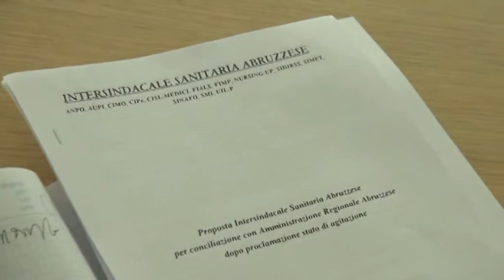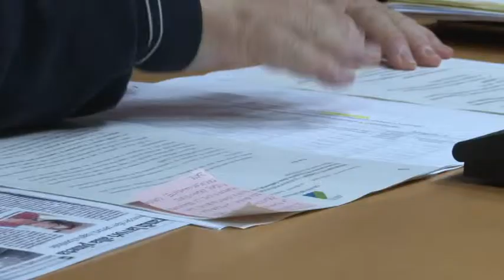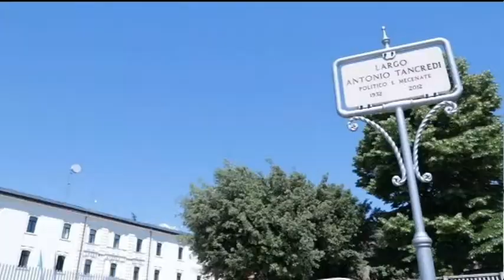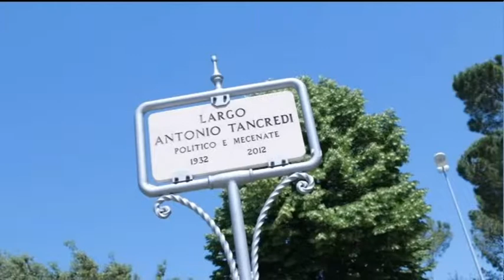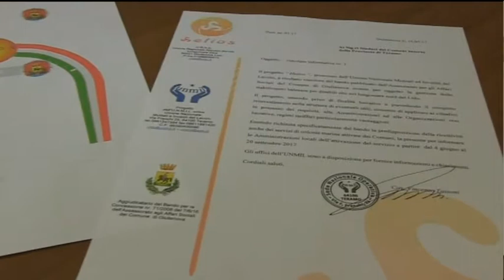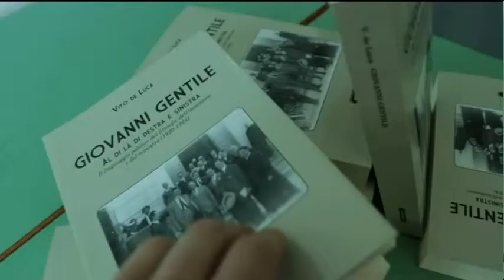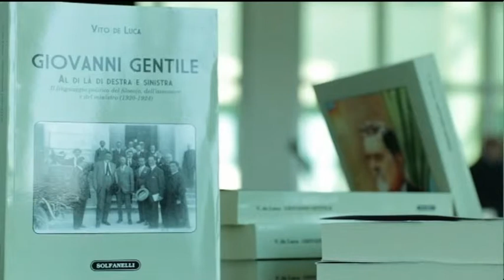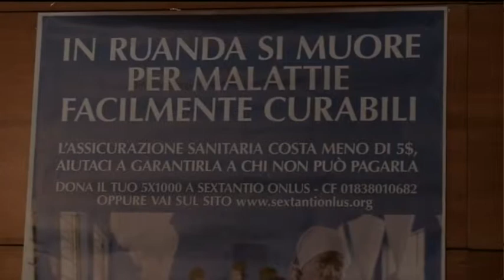TgSei edizione della notte giovedì 18 maggio 2017